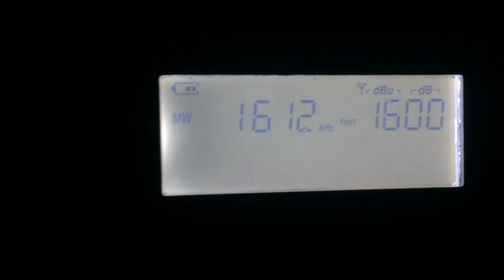Pirate 1612 kHz 19:53msk November 25 2021